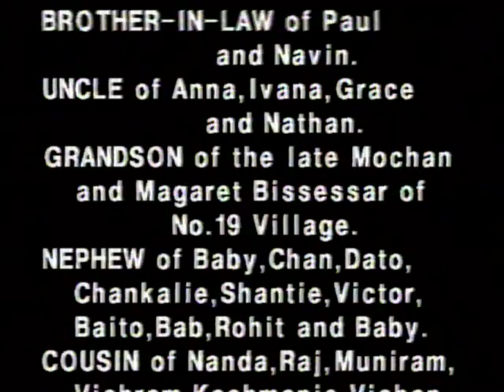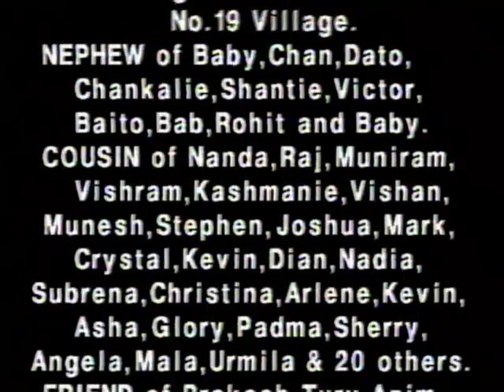Death Announcement - Bowani Singh